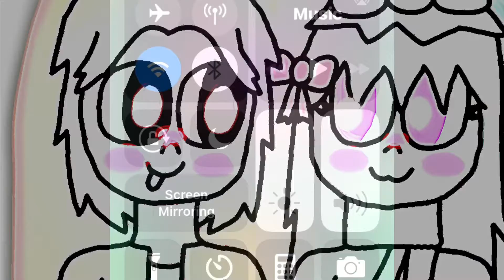PvZH Episode 2 - Solar Flare unlocked!